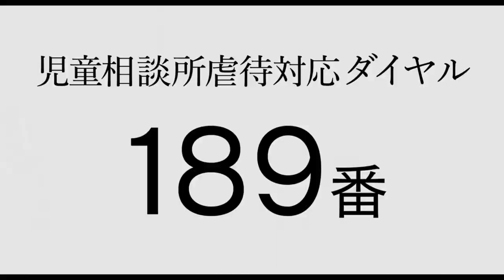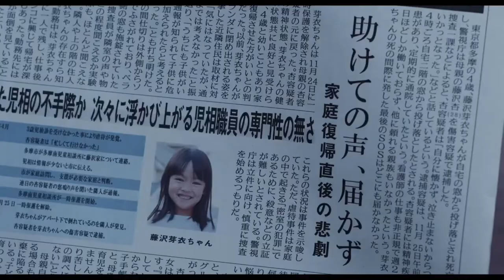映画「１８９」恵那上映会（恵那市明智町 かえでホール） 主催者インタビュー 小林恵理さん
189上映会＆トークショー

日時 2022年10月15日　 午後１時３０分～４時３０分
場所 岐阜県恵那市明智町　かえでホール（定員３００名）
午後０時３０分 開場 /午後１時３０分 上映（上映時間109分）/午後３時３０分 トークショー/午後４時３０分終演

トークショーの内容
一部　加門監督　『189からのメッセージ』
二部　吉野EXプロデューサー『言葉遣いで未来は変わる。世のため後のため今の私に何ができるのか。』

２０２１年１２月に児童相談所虐待対応ダイヤル「１８９～いちはやく～」を題名にした映画１８９が全国のイオン系列で上映されました。児童相談所の虐待に関する対応件数は年々増え続け、その業務はひっ迫しています。この映画は、実際の事件から着想を得て、「児童虐待という社会課題に少しでも関心を持ってもらいたい」と制作されました。

現在、虐待による子どもの死亡件数は、年間５０件を超え、１週間に１人の幼い命が失われています。また、児童相談所における虐待相談件数は年々増え続け、令和２年度には２０万件を超えました。

主催者からのメッセージ
映画１８９の上映会＆トークショーを開催し、先ずはダイヤル「１８９」を知ってもらいたいと考えました。当日は、映画の加門幾生監督、エグゼクティブプロデューサーの吉野浩さんと共に、「１８９」のならない世の中はどんな世の中なのか、「１８９」のならない世の中にするには、私たち大人は「今、何をしたらよいのか」をご来場いただいた皆様と一緒に考えたいのです。

●主催　１８９自主上映会岐阜実行委員会
　　　　問合せ先℡０９０－９９３６－６５２０（小林）
●後援　岐阜県 / 恵那市 / 恵那商工会議所 / 恵那社会福祉協議会
● 協力　世のため後のため倶楽部